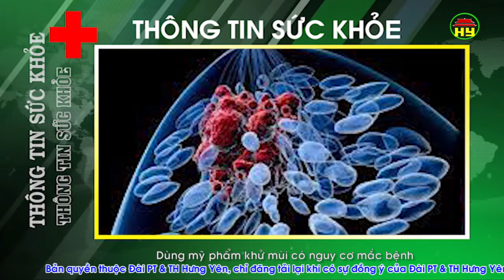Thông tin sức khỏe ngày 27/05/2018.